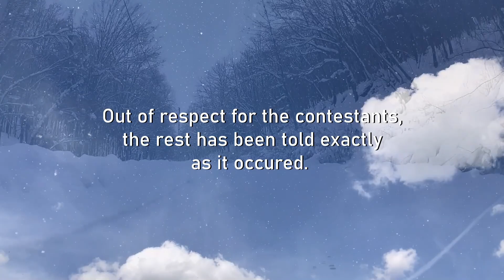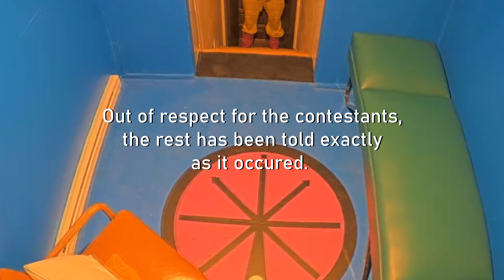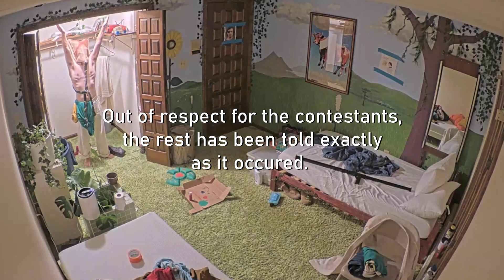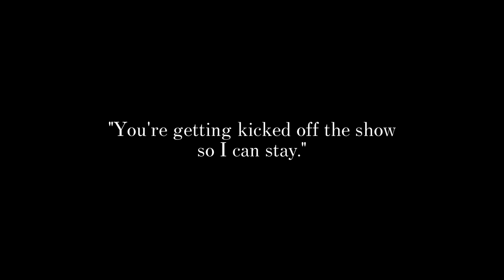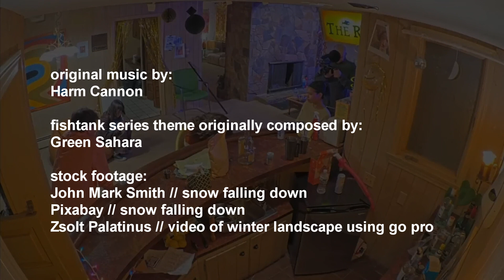FISHTANK S2 // Sequence 1-3 (Opening, Attic, Elimination)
opening based on the FX series "FARGO"
original music by: Harm Cannon
fishtank series theme originally composed by: Green Sahara
stock footage:
John Mark Smith // snow falling down
Pixabay // snow falling down
Zsolt Palatinus // video of winter landscape using go pro
footage credits:
@AyyyB  / @vilerat_ - X
@vortmax79 - X

This is a fan-made edit and is NOT officially associated with MDE, Fishtank.